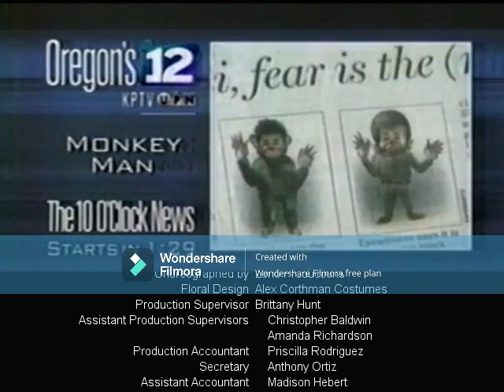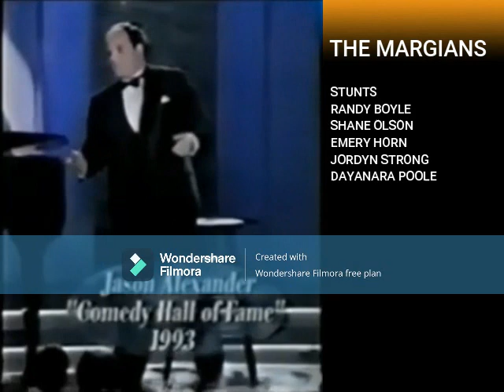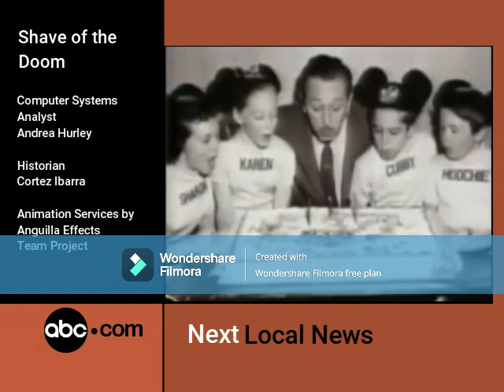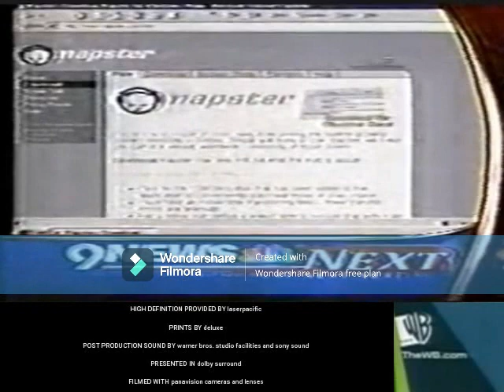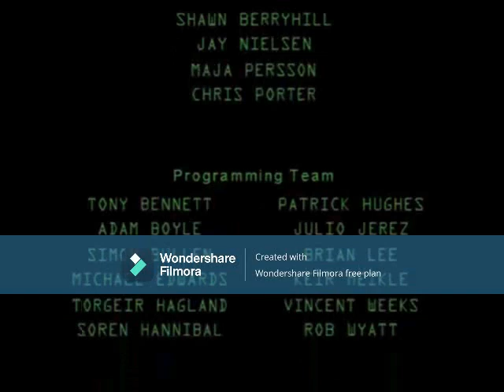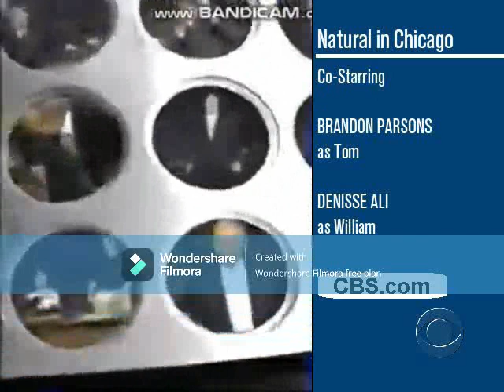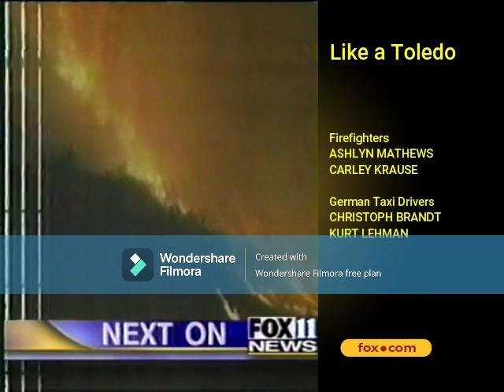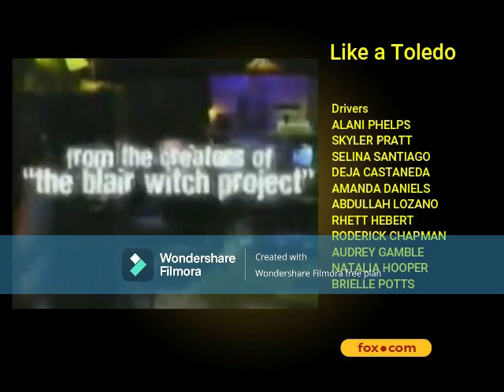Goodbye 2022! ABC/CBS/NBC/FOX/The WB/UPN/The CW/Cartoon Network/TNT/MTV/MTV2 Credits